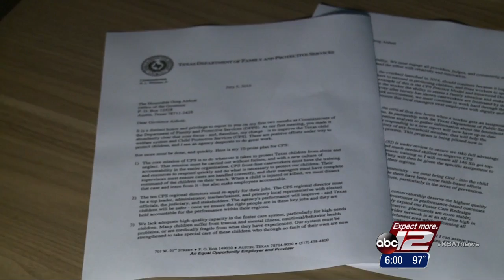Video: New Department of Family and Protective Services commissioner pushing for 10-point Child ...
The new Department of Family and Protective Services commissioner plans to implement a 10-point plan to improve the department’s Child Protective Services division.